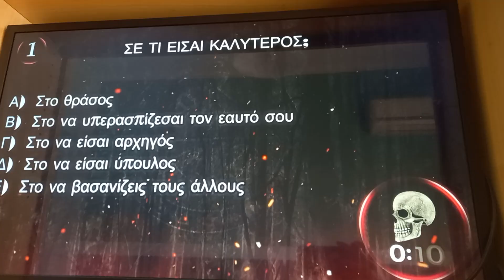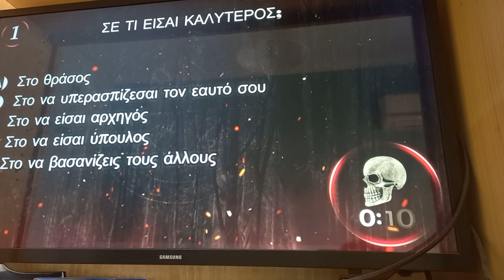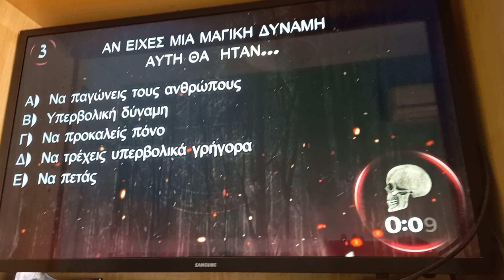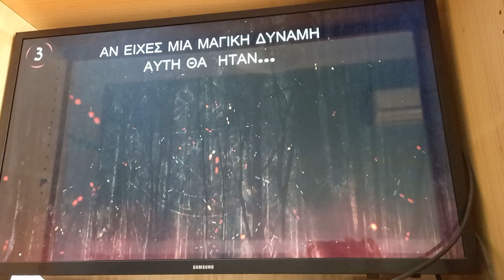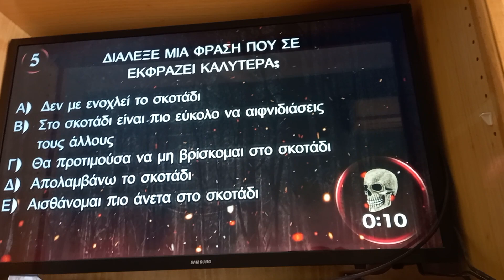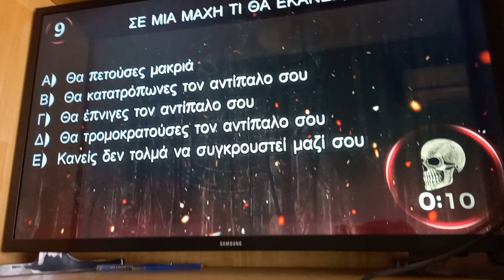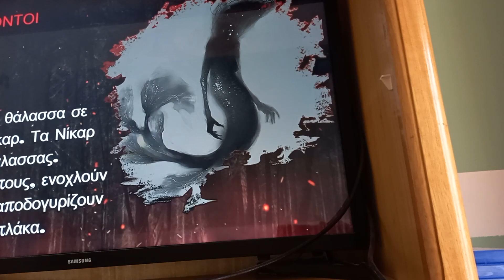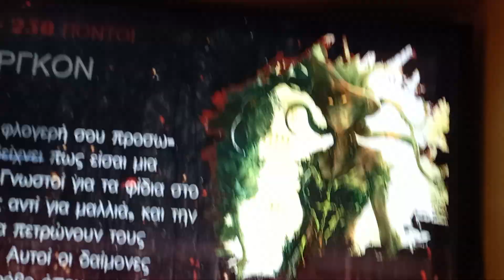Ποιος δαίμονας θα γίνω 😞😥😱.